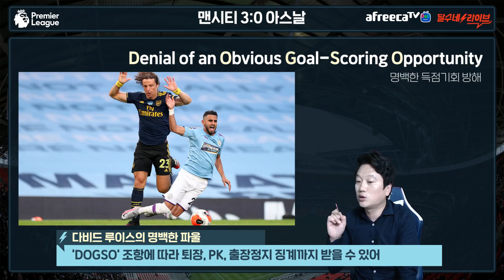아스날이 왜 새 중앙수비수들과 연결돼 있는지 절감시켰다 [맨시티vs아스날 후토크]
그리고 내용에는 없었지만..
맨시티 5명 교체 들어오는데 다른팀이었으면 닥주전이었을
스쿼드가 들어오는 거 보고 감탄..